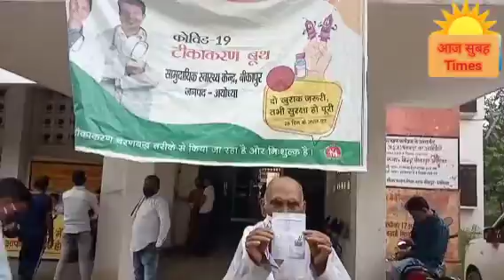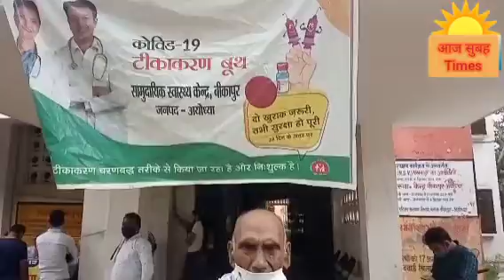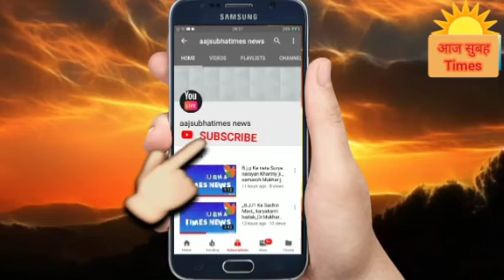कोरोना टिकाकारण जरूर लगवाये 🙏भारत सरकार नि शुल्क टिकाकारण व उ प्र सरकार महाअभियान योजना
कोरोना टिकाकारण 1 मई 21 से भारत सरकार व उ प्र सरकार महाअभियान योजना चलाया जा रहा है आप सभी देशवासियों से अपील है कि कोरोना टिकाकारण जरूर करवाये और अपने दोस्त सा परिवार को भी कहे टिकाकारण के लिए और गाव व शहर कस्बा सभी देशवासियों खुश होने के लिए स्वस्थ जीवन के साथ आगे बढ़ने है तो कोरोना टिकाकारण सभी को लगवाने की जरूरत है ll